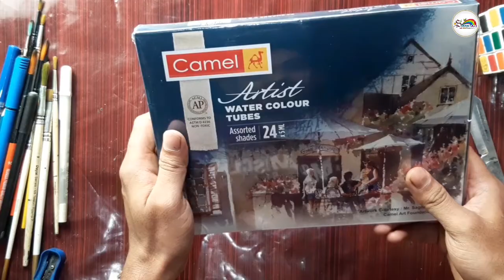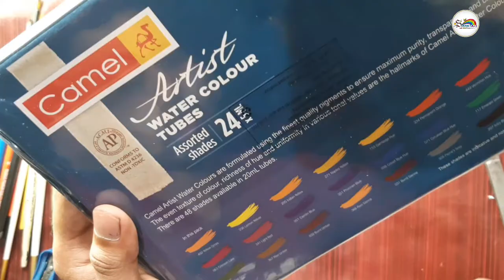Unboxing My new artist water colour 🔥🎨🖌️// 24 shades